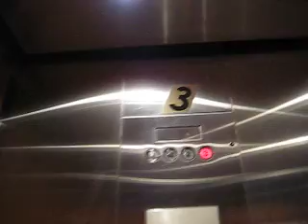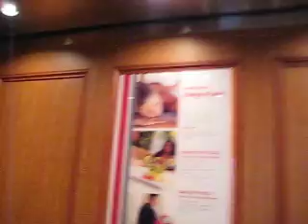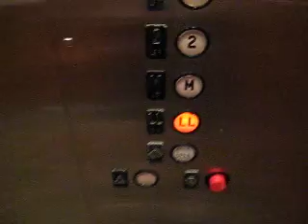Westinghouse Hydraulic Elevators at the Marriott Forrestal (#2 and #3)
The left one doesn't run all that well; the right one has the buzz.